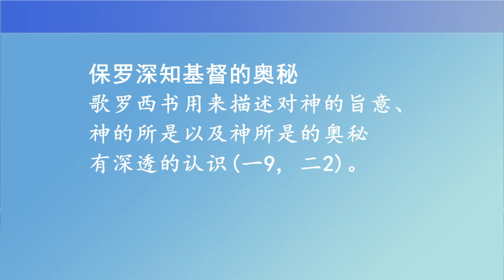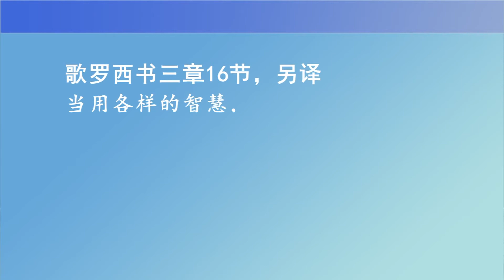成全圣徒(二)24-3 使徒保罗在成全上的运作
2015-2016 华语十个月追求：成全圣徒〈二〉使徒保罗在成全上的运作